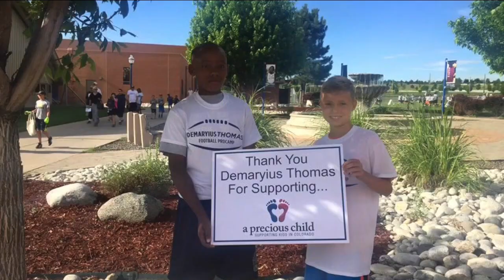Players, fans and community react to death of Broncos star Demaryius Thomas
Friends, former teammates and those who knew Demaryius Thomas say he had a smile and laugh that could light up a room. Thomas just had a way about him. A swagger. A smile. A connection with kids.